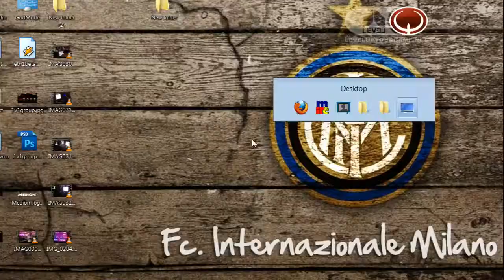DHS '11 FFA tourney (part I)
casting by ZeroQL & dem0n